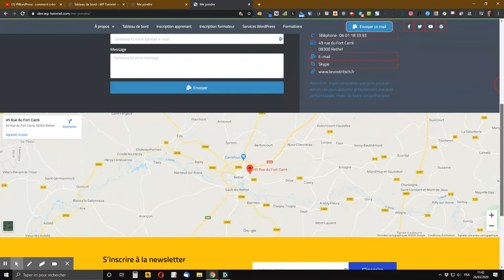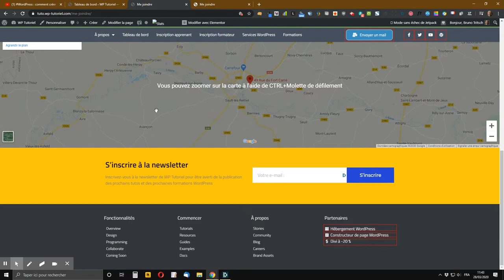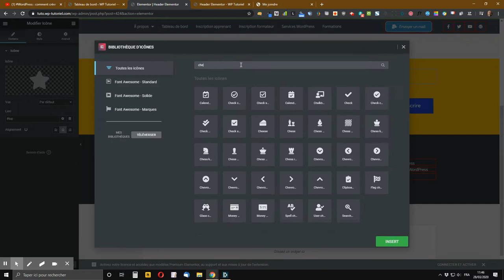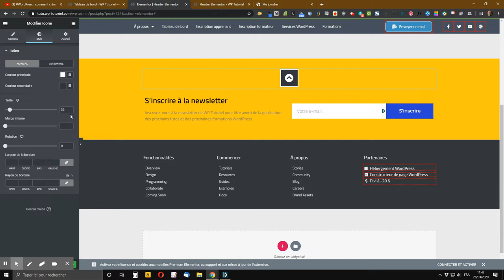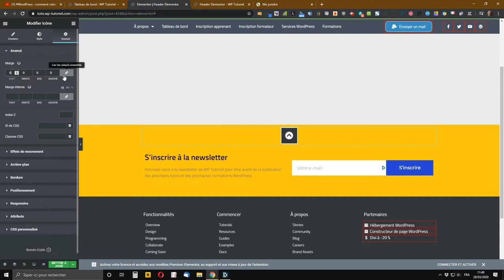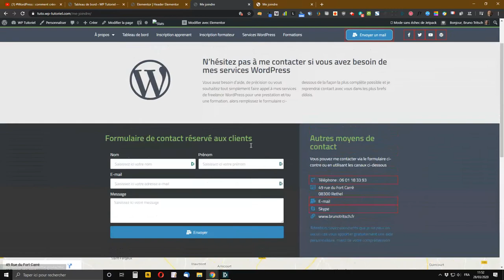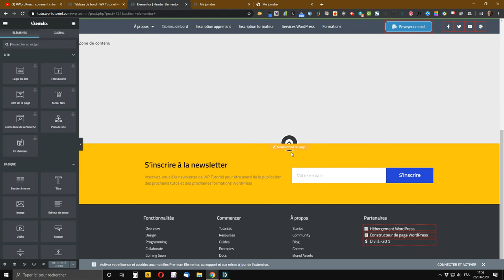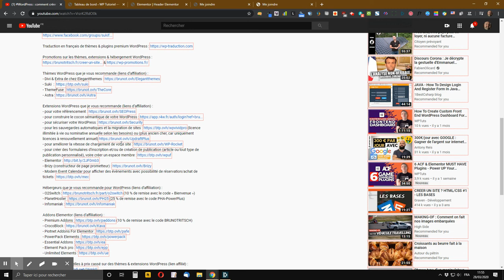WordPress : comment créer un bouton retour vers le haut avec Elementor Pro + Hello Theme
vous montre comment créer un bouton retour vers le haut sur votre site WordPress avec Elementor Pro + Hello Theme.